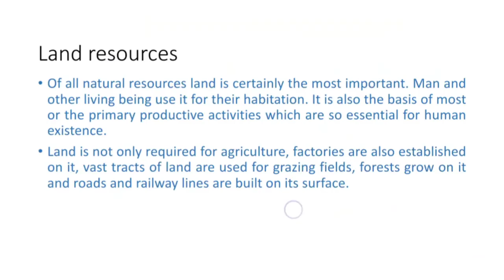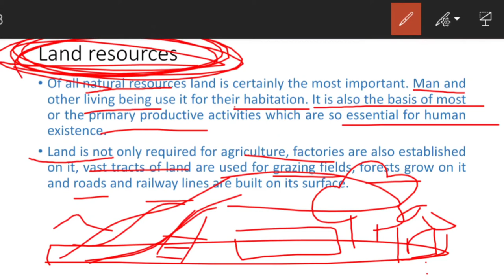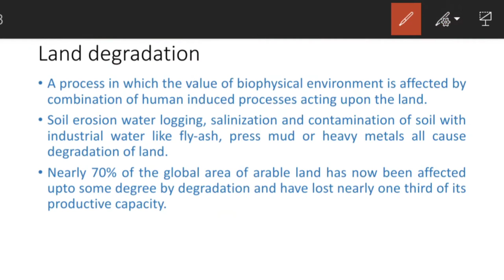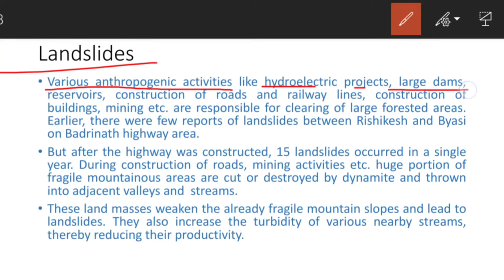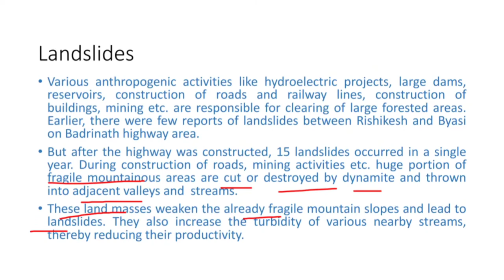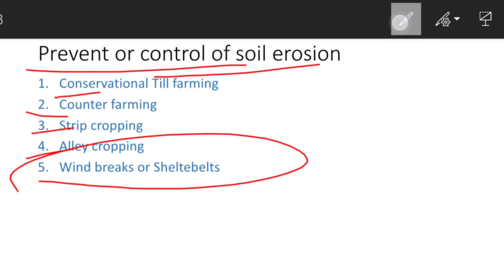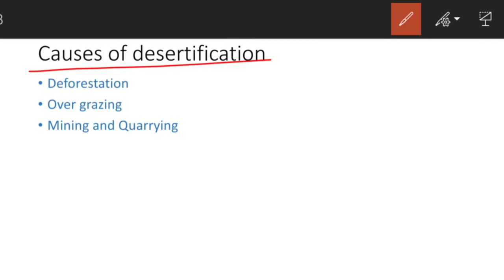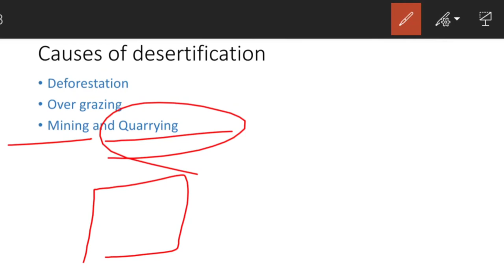Land resources | Environmental science | UGC NET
Also watch:
Milestone of Microbiology: